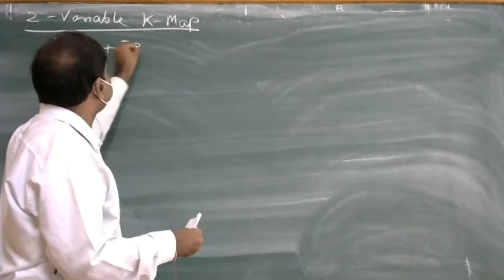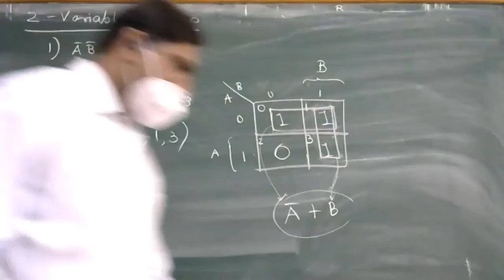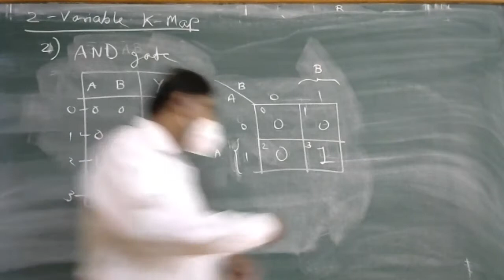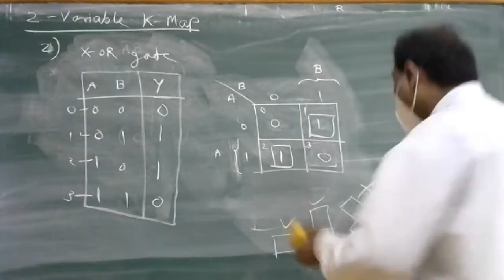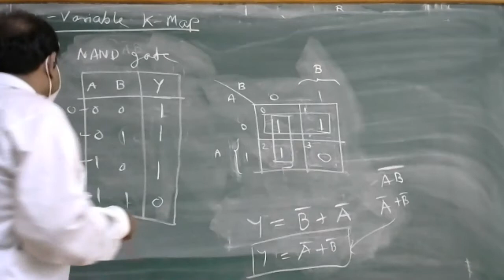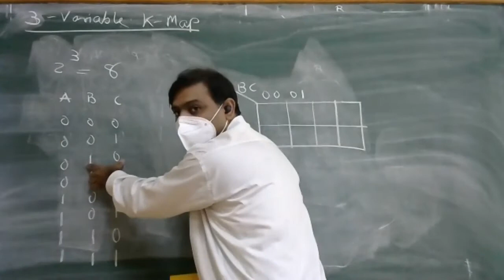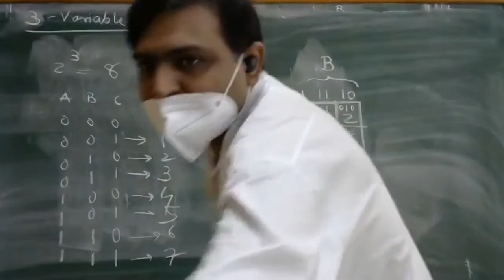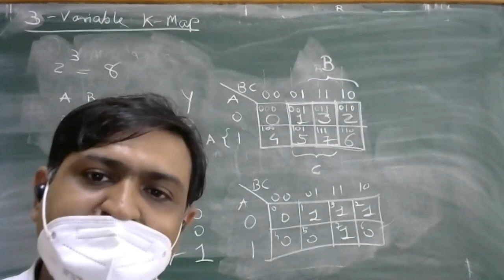Subject: DT_Unit2_2-Variables K-Map_25 9 2020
Subject: DT
Unit2: Logic Gates & Boolean Algebra
Topic: 2-Variables K-Map